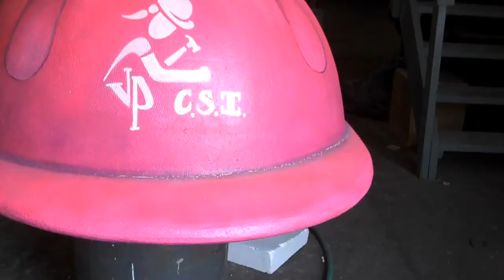Veiled Prophet 2009 Parade Community Service Initiative Float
The 132nd Annual Veiled Prophet Parade returns to downtown St. Louis on Saturday, July 4th.  With over 100 units, including 16 marching bands, custom designed floats and 500 costumed characters.  The Veiled Prophet organization also supports the St. Louis area with a Community Service Initiative (CSI) involving the young women who will participate in the annual VP Ball.  Take a sneak peak at the CSI float with Bill Griffin, Artistic Director for the Veiled Prophet Parade.